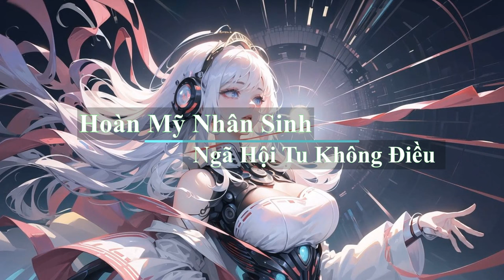[Tập 31] Hoàn Mỹ Nhân Sinh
*** Tên khác: Trò Chơi Hệ Chữa Trị Của Tôi
*** Tác giả: Ngã Hội Tu Không Điều
*** Thể loại: Đô Thị, Võng Du, Trinh Thám, Linh Dị, Phiêu Lưu
Vui lòng không sao chép Video.